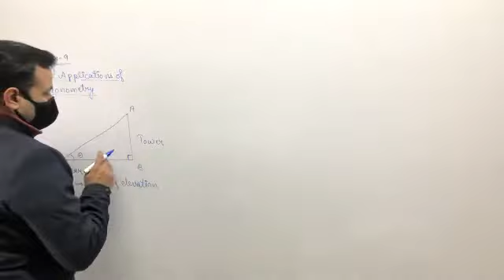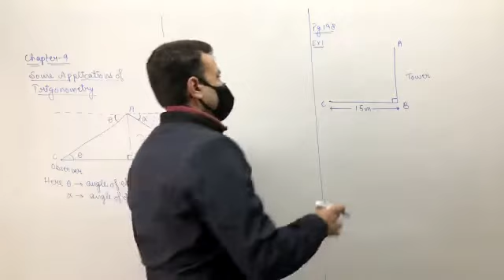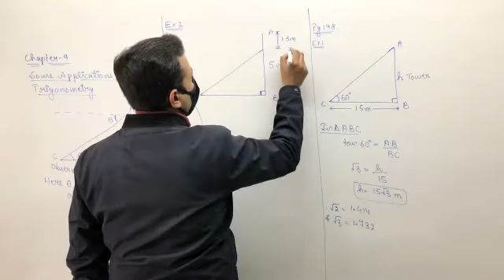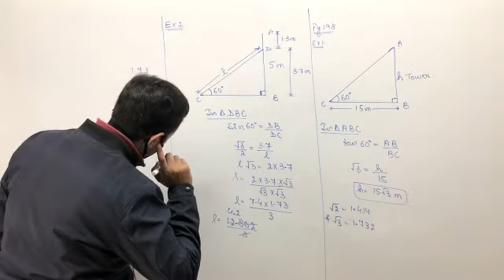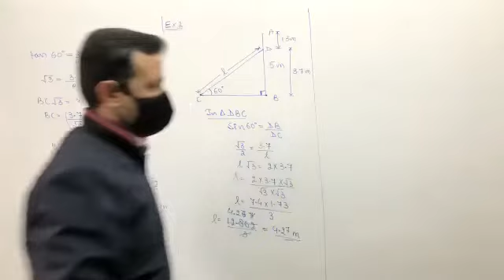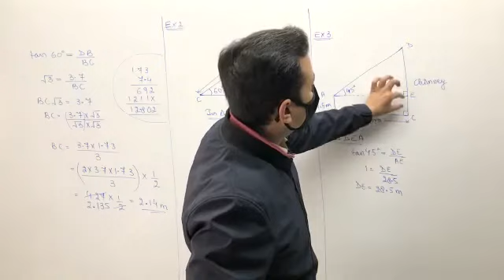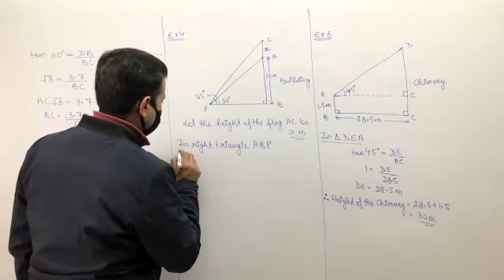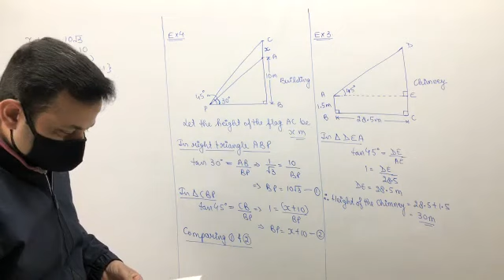Class XA Maths 31st Jan, 22 (Some Applications of Trigonometry)